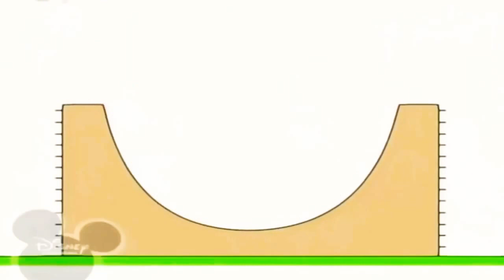23 червня 2020 р.